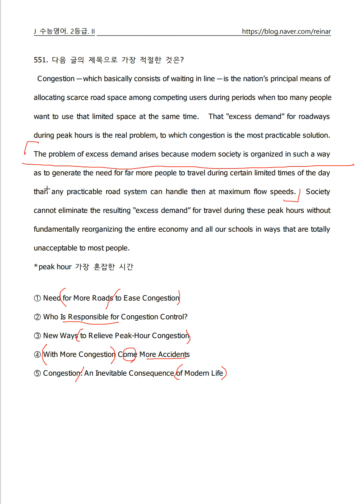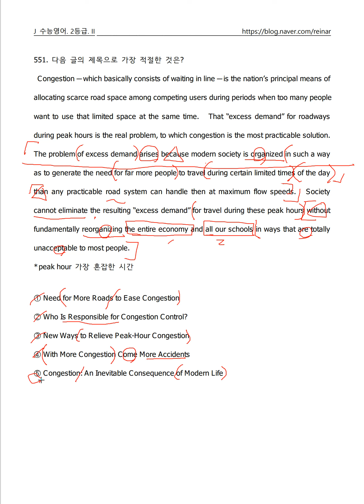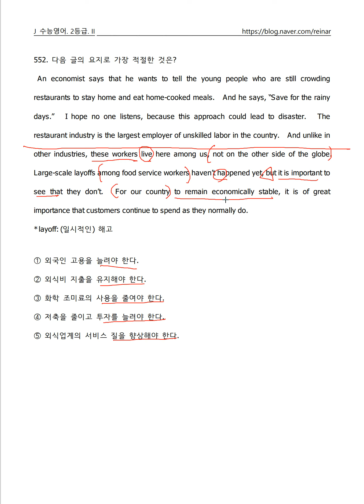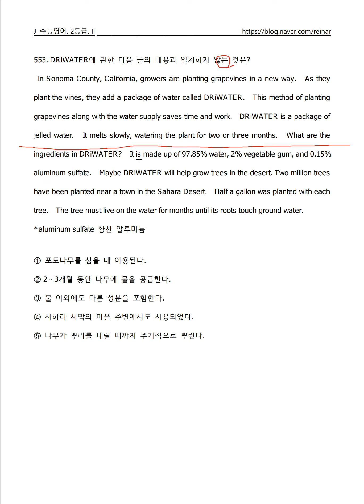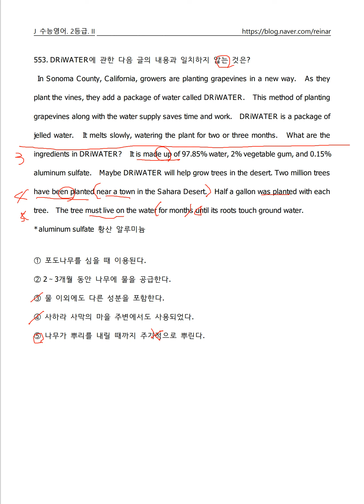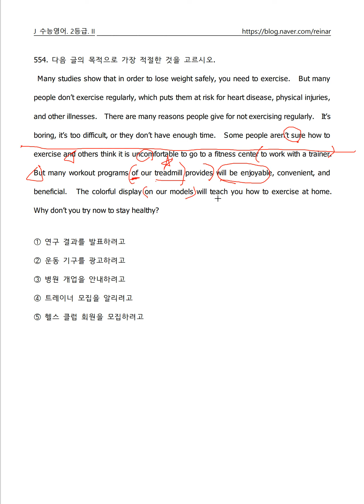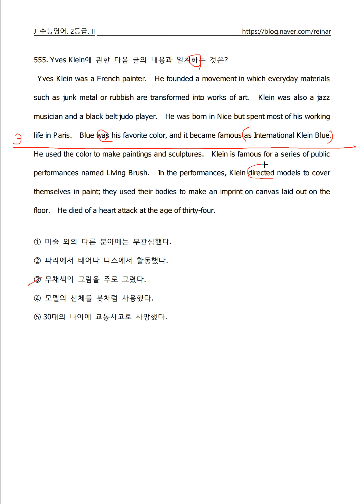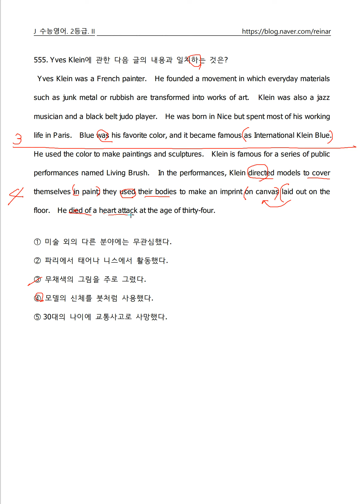수능영어쉽게풀기 86